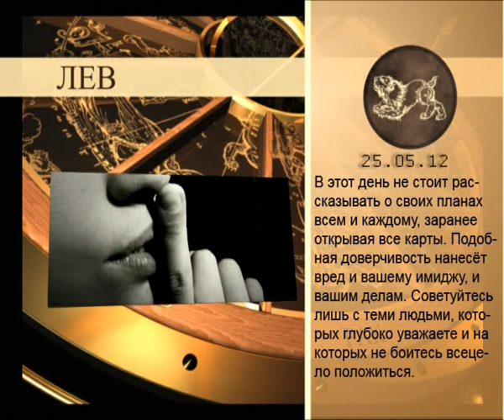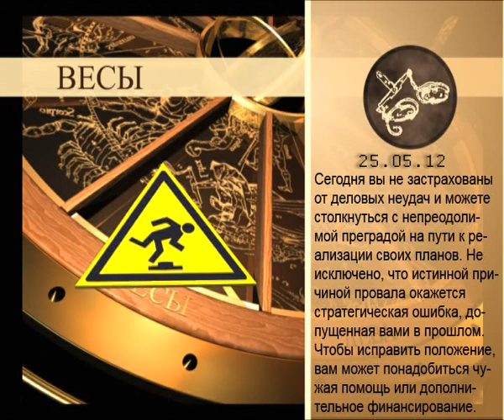Гороскоп на 25.05.2012